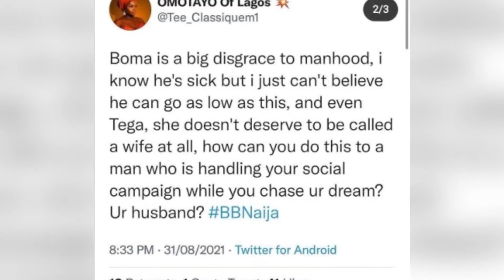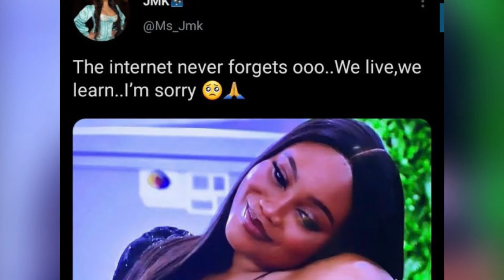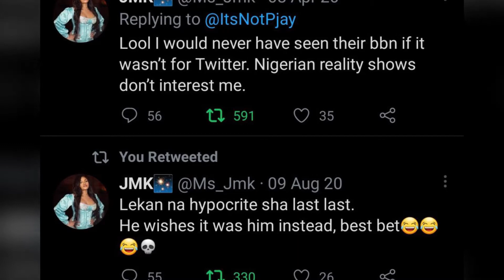BBNaija 2021: Boma & Tega Make Out |Tega's Husband Reveals Infidelity Act |Angel Slams Family |More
BBNaija Daily Gist 2021: How Tega's Husband Reveals Infidelity Act |Boma & Tega Had Sex? |Angel Slams Family |Queen Apologizes |More...

Follow daily gist/gossips of the Africa Largest Reality TV Show, Big brother Naija Shine Ya Eye on AllNews Nigeria TV

Wildcards: Maria & Pere

Current HoH: Jackie B & Jaypaul

Eviction
Week 1: No Eviction
Week 2: Yerins, Niyi and Beatrice evicted
Week 3: Arin, and Princess Evicted
Week 4: No eviction
Week 5: JMK, Maria, and Sammie Eviction

Boma BBNaija
Maria BBNaija [Evicted]
Angel BBNaija
Pere BBNaija
Yousef BBNaija
Yerins BBNaija [Evicted]
Saga BBNaija
Nini BBNaija
Jaypaul BBNaija
Liquorose BBNaija
Whitemoney BBNaija
Saskay BBNaija
Tega BBNaija
Cross BBNaija
Princess BBNaija [Evicted]
Niyi BBNaija [Evicted]
Sammie BBNaija [Evicted]
Jackie B BBNaija
Beatrice BBNaija [Evicted]
Emmanuel BBNaija
Arin BBNaija [Evicted]
Peace BBNaija

New BBNaijaSeason6 Housemates
Michael BBNaija
Kayvee BBNaija [Withdrawn]
JMK BBNaija [Evicted]
Queen BBNaija